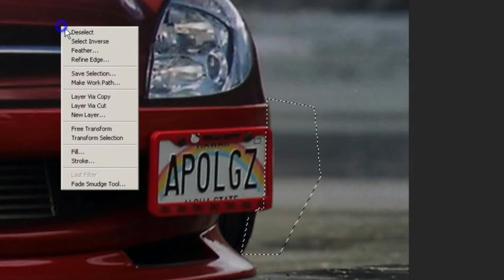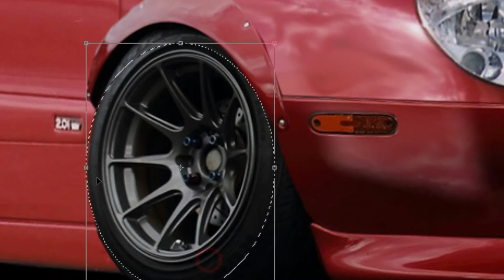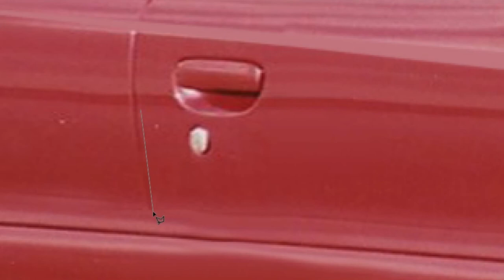Virtual Tuning - Citroen Xsara #264